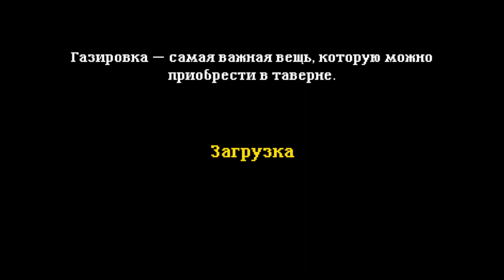Soda Dungeon 2 part 33 / Сода Подземелье 2 часть 33